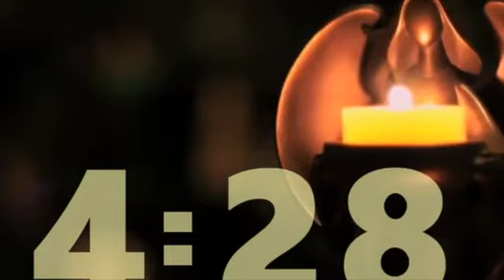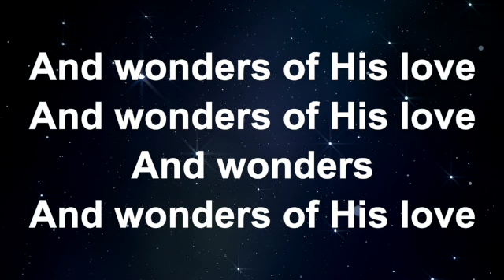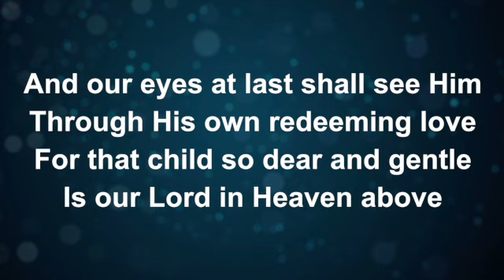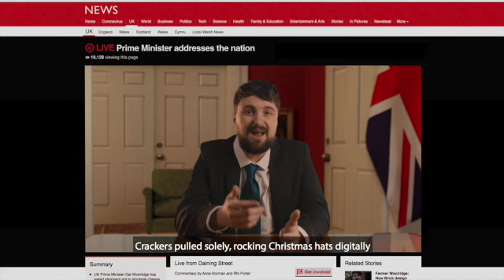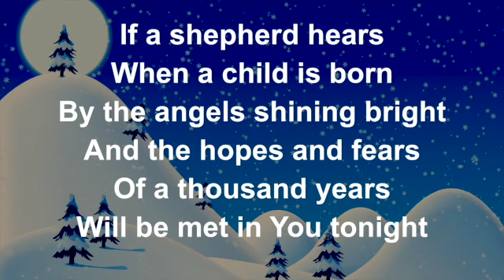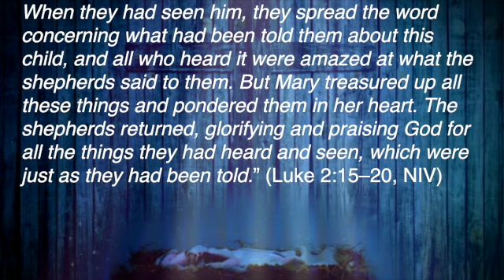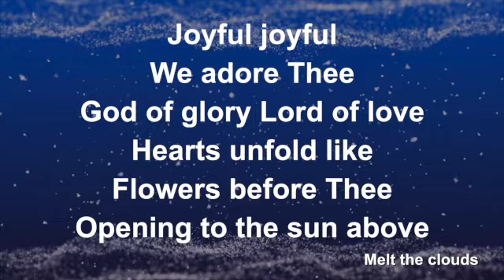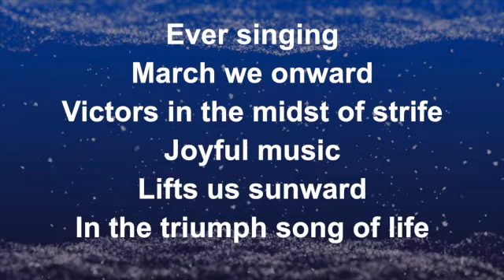"Have you left a present unwrapped?" - Church @ Home 27th December 2020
"Have you left a present unwrapped?"

As we continue to celebrate Christmas we journey through familiar carols and readings to to be comforted and directly challenged by the good news of Jesus coming into our dark world, on the greatest rescue mission for our forgiveness and salvtion.

We have the following licences from Christian Copyright Licensing International (UK)

PRS for Music Licence number 989766CCLI Streaming Licence number 75369These give us permission to upload these videos to Facebook / YouTube